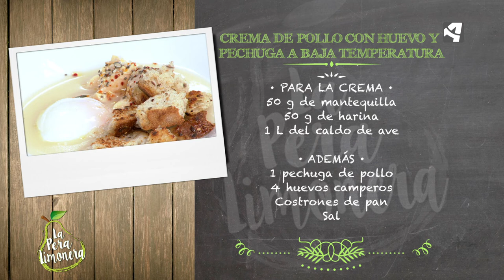Crema de Pollo con Huevo y Pechuga a Baja Temperatura / La Pera Limonera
CREMA DE POLLO CON HUEVO Y PECHUGA A BAJA TEMPERATURA

Ingredientes para 4 personas:

Para el caldo:
1 carcasa de pollo de corral
1/2 gallina
1 taco de jamón serrano
1 cebolla
1 puerro
2 zanahorias
Apio
Jengibre
Laurel

Para la crema:
50 g de mantequilla
50 g de harina
1 l del caldo de ave

Además:
1 pechuga de pollo
4 huevos camperos
Costrones de pan
Sal
Pimienta negra